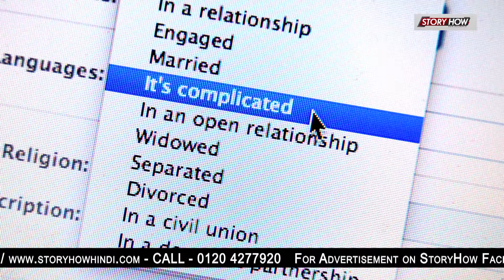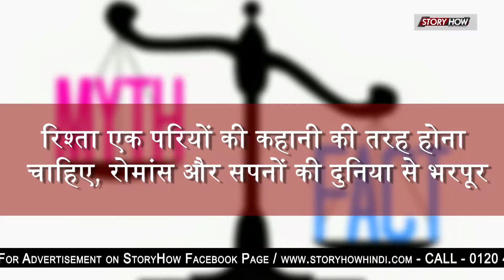9 Myths जिनकी रिलेशनशिप में नहीं होनी चाहिए जगह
9 Myths जिनकी रिलेशनशिप में नहीं होनी चाहिए जगह